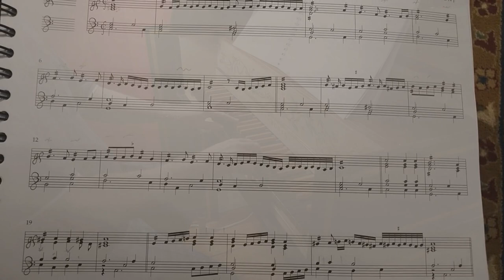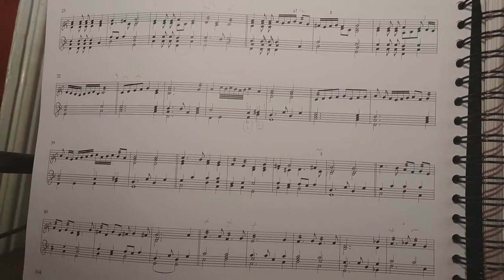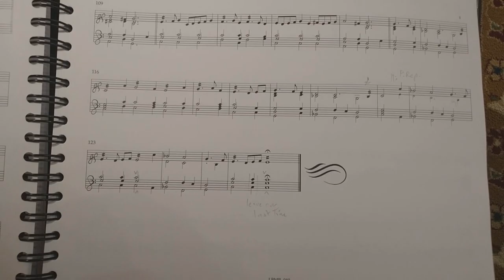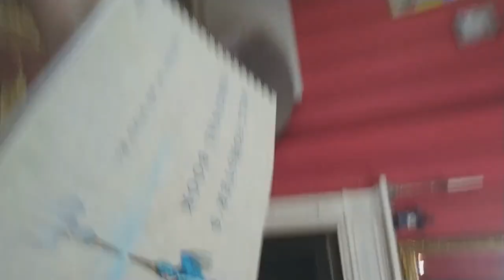William Forster's Virginal Book - The New Medley [Anon]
A first edit and print in 2023 means there is another source of new keyboard material from Renaissance England.    Until as late as the 70's this tome was in private collection at Buckingham Palace and then gifted to the British Library.  So music from the time of one Queen Elizabeth to another.  Only this year 2023 did Lyrebird edit and publish this wonderful tome to make it accessible to all.  So many new pieces... Just love this 'New Medley' by the unsung heroes collectively by 'Anon'.  So wonderful to read music that is unlikely to have been recorded elsewhere as yet(?)